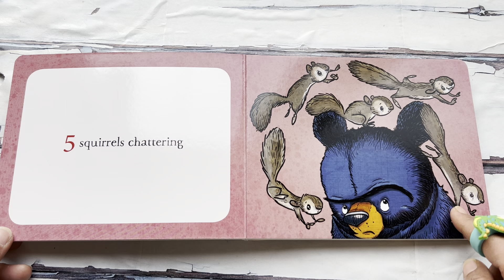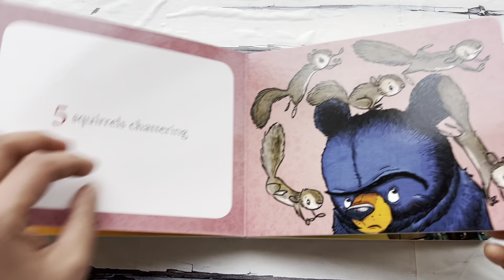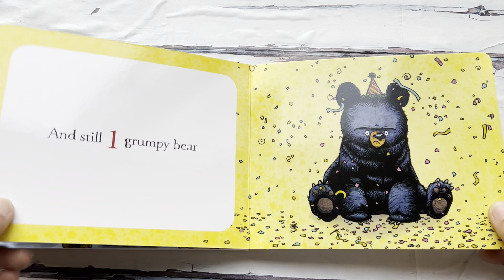Read Aloud Book - 1 Grumpy Bruce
1 Grumpy Bruce
by Ryan T. Higgins

1 grumpy bear
2 uninvited skunks
3 mice throwing a party

. . . and it only gets worse from there.

Long-suffering Bruce once again contends with an increasingly crowded household, this time in an original board book where young ones can count the never-ending party guests. Full of fun characters and humor, 1 Grumpy Bruce is just right for our littlest readers.